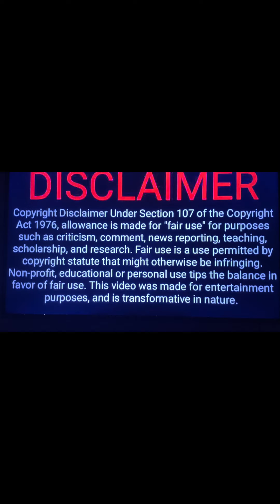The Real Dark Soul and She Devil 👿 of # LMH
The real dark soul and she devil of Love and Marriage Huntsville is?